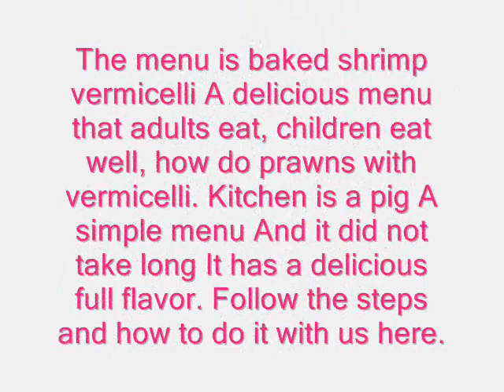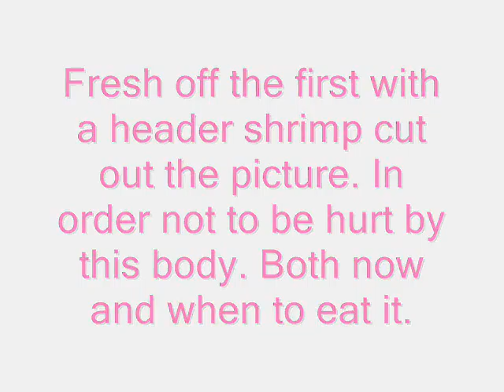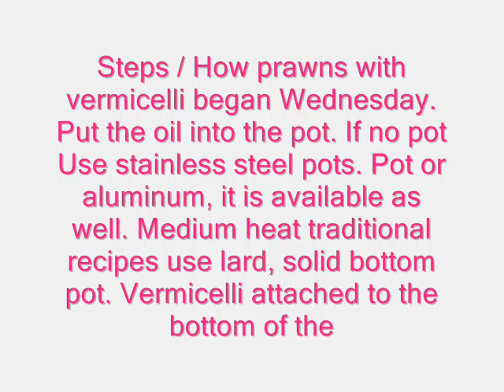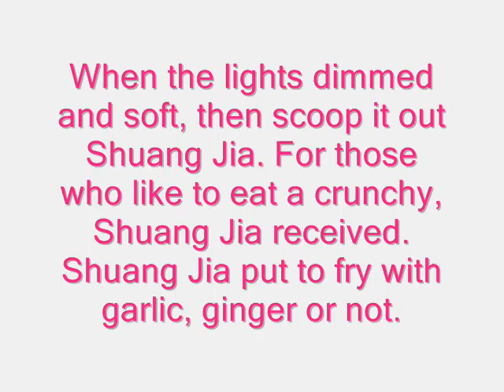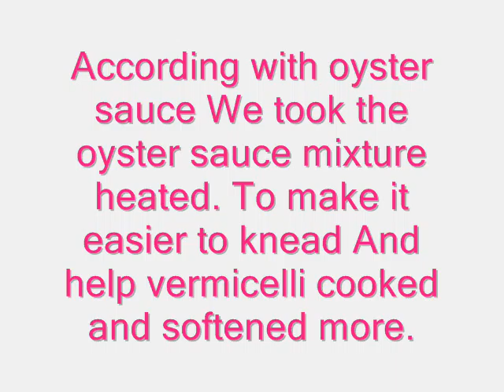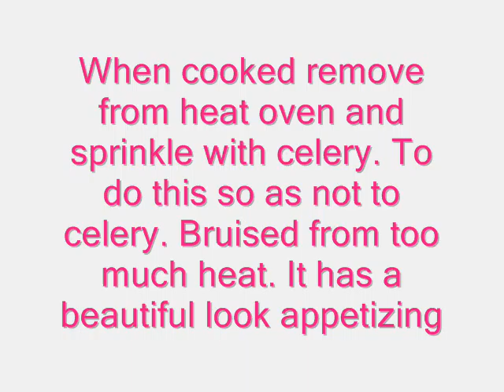Lesson cook by..Ama